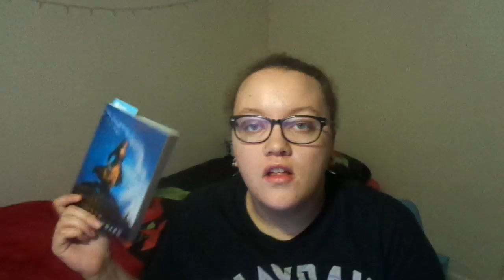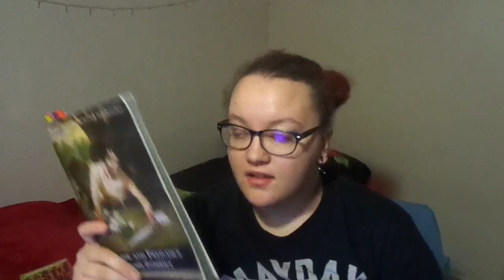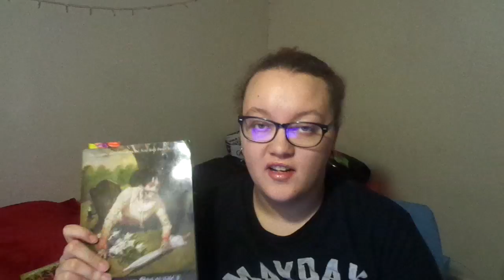A rather late Janurary 2017 wrap-up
Books and Writing Amino (app): fromparchmenttobooks